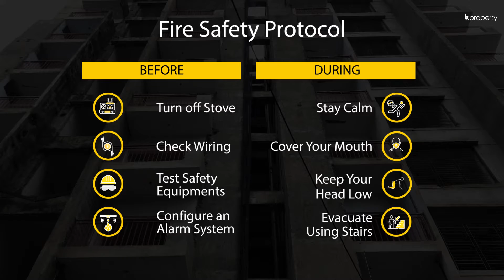Nearly Finished 1,783 Sq. Ft. Flat in Muradpur | Flat for Sale in Chattogram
Muradpur brings you this 1,783 Sq. Ft. apartment that is currently undergoing some work. Once completed, you can move into this well planned flat that offers you the chance to experience a modern lifestyle. The location itself will serve you with daily essentials and bring the best facilities to ensure your comfort and satisfaction. for more info or call